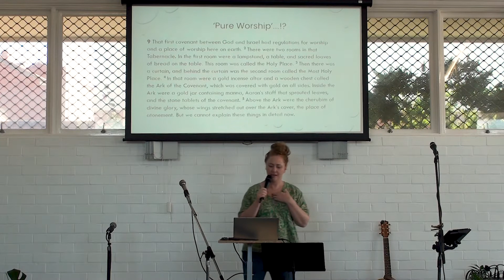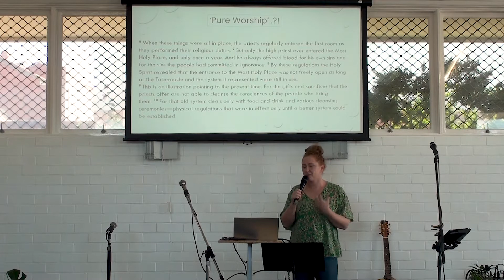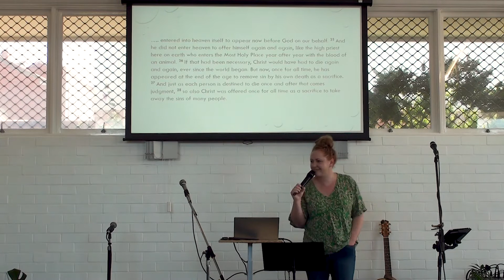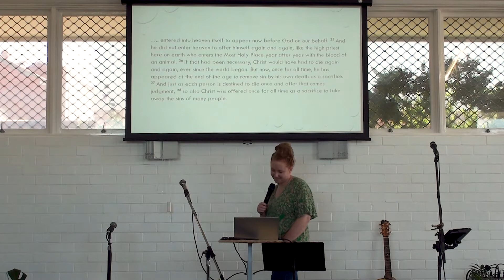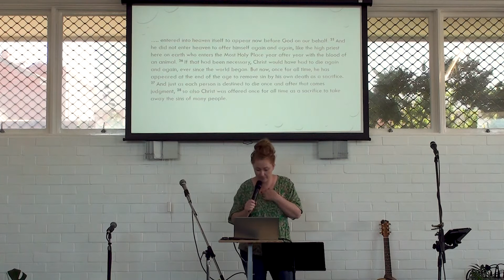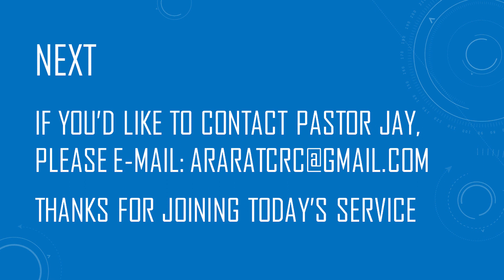ACC: Online Sermon - Nov 28th2021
Our guest speaker Vicki Vick brings the word on Pure Worship today.  Join us and listen in to a great exposition of Hebrews 9 and the heart of worship.  Enjoy!